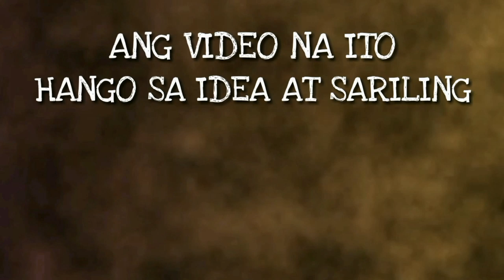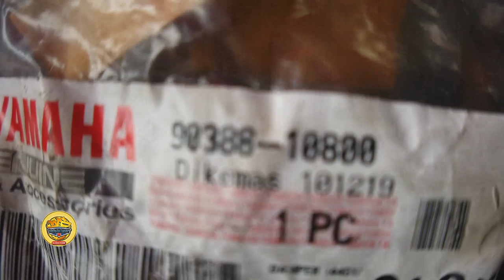NASAYAW BA ANG LIKOD NG MOTOR MO, SWING ARM BUSHING NA YAN / WINDOWSHOP TIPS